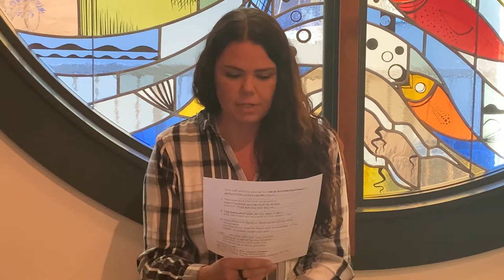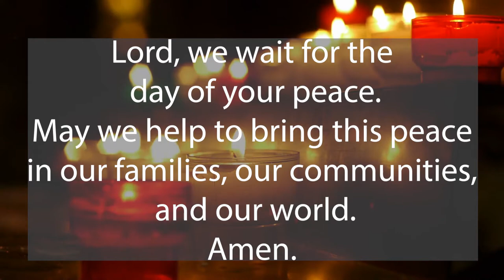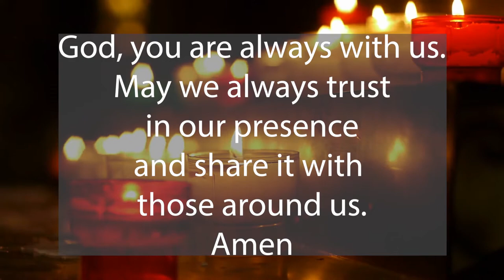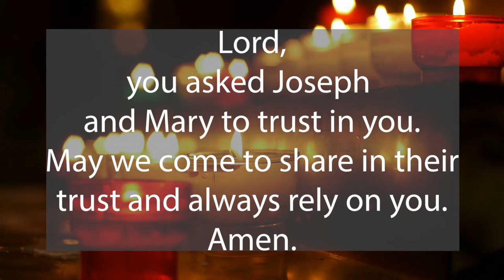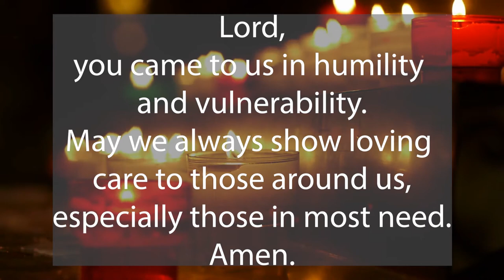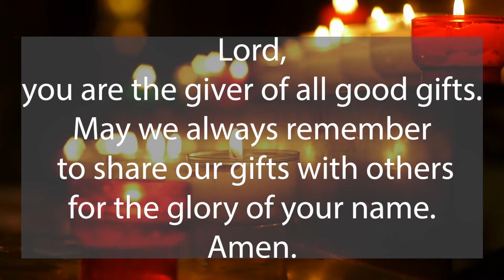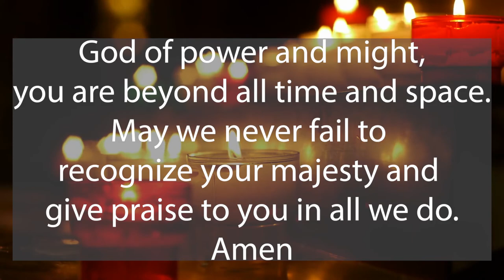Lesson and Carols 2020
Enjoy the Advent season as Chatfield student, faculty, and staff, board, and Ursuline sisters present our annual tradition of Lessons and Carols.